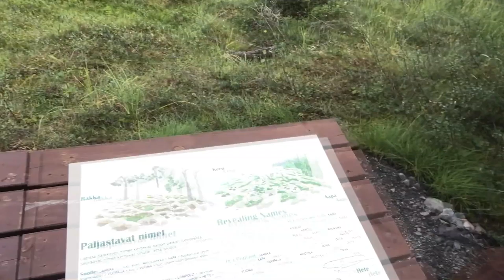In Love With Finland Part 3 of 4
In Love with Finland is a travel adventure series where we travel to the very north of Finland- It is Part 3 of 4. I showcase my struggles as a vlogger ;) Come along and enjoy the trip.

The whole trip was shot on iPhone X mounted sometimes on a selfie stick.